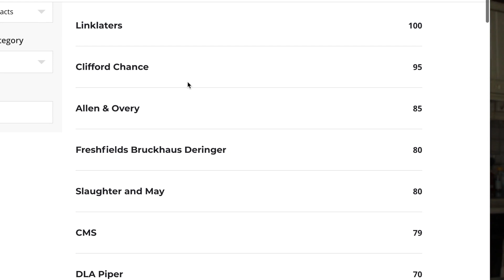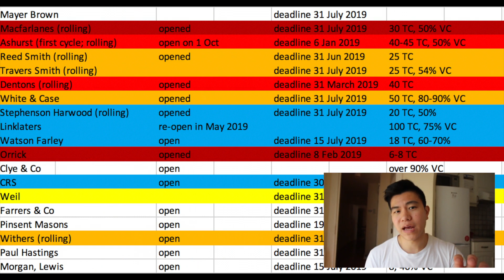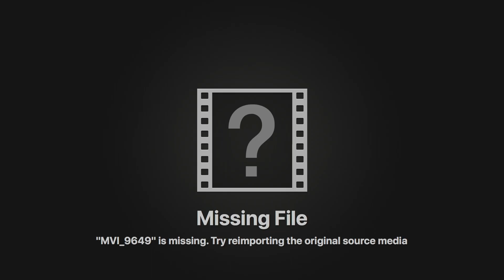Top 10 Training Contract Tips for Law Firms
The application season has started and many law students wonder how to get a training contract in the uk. Here's are the top 10 training contract tips for you to read before submitting your next application.